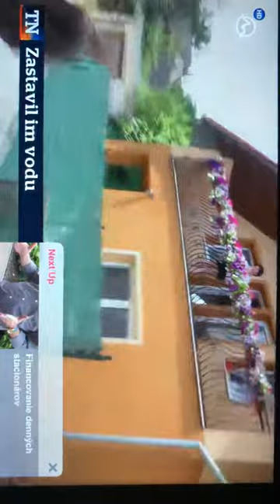Peter Hrenák - Rímskokatolícky kňaz Visolaje - Nepustil im vodu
Príbeh o Petrovi Hrenákovi, Rimskokatolickom kňazovi z Visolaji

Dňa 8. júla 2019, návšteva z TV Markíza, pre pána farára Petra Hrenáka z Visolaji

Povolanie kňaza si väčšinou spájam s tvárou
pokojného človeka, ktorý nie len každý deň odslúži omšu, ale je láskavý, dobrosrdečný a vypočuje si človeka v núdzi. Kňaz by mal pôsobiť ako vzor, podobne ako napríklad učiteľ. Peter Hrenák je však presným opakom toho, čo by som od kňaza očakával.

Viac o horeuvedenom nimandovi, nájdete na mojom Facebooku Benko Marián